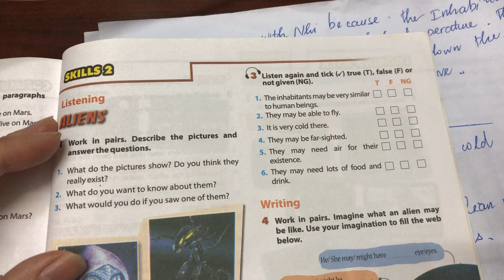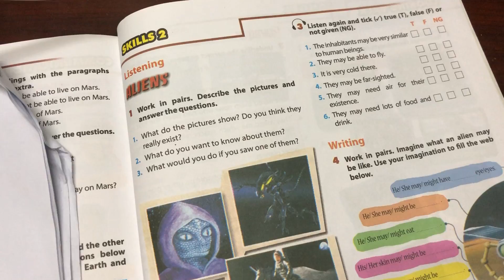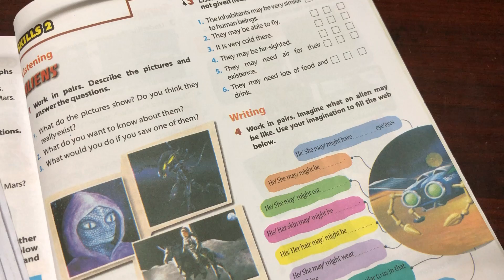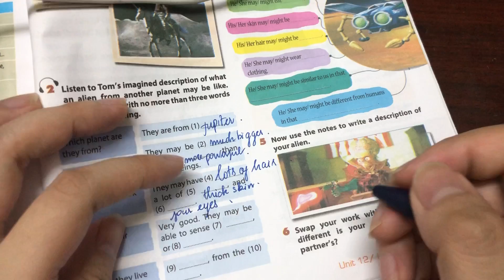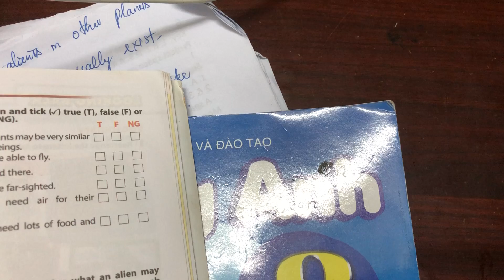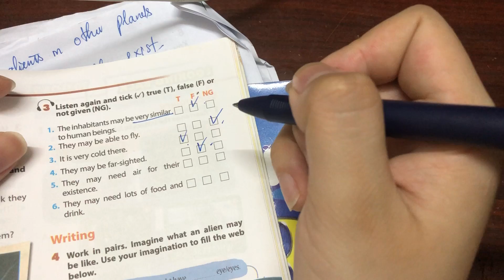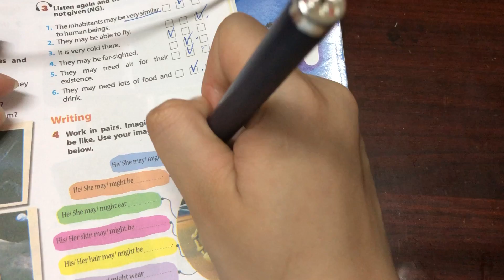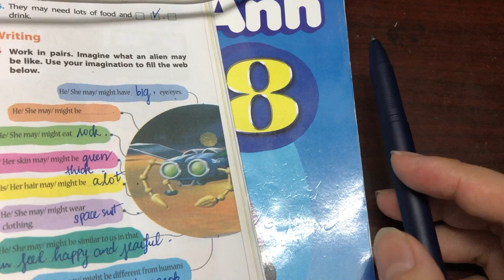Hướng dẫn học Tiếng Anh lớp 8 unit 12 skills 2